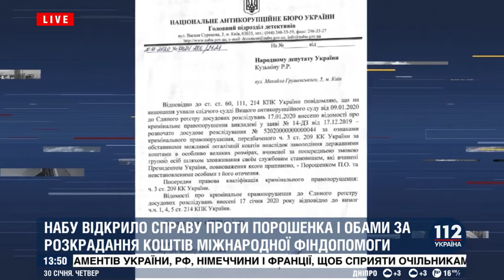Проект трудового кодексу, розмір пенсій, імовірність відставки уряду / Коментарі Олега Бондарчука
Олег Бондарчук — народний депутат України VII скликання, керівник Юридичного управління, член Політради ВО "Свобода", депутат Київської міськради — 30 січня 2020 року взяв участь в етері телеканалу "112 Україна". Основні теми розмови: спроба влади змінити трудове законодавство, пенсійна реформа, справа проти Порошенка, імовірність відставки прем`єра та уряду, закон про дезінформацію та свобода слова.